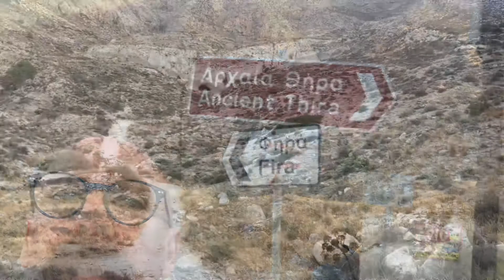Hike Up to Ancient Thira on Santorini Island in Greece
This is one of the many videos from the blogs I published for my students as I travelled abroad each summer.
I got to Santorini yesterday by ferry. I got up early this morning to hike up to Ancient Thira.